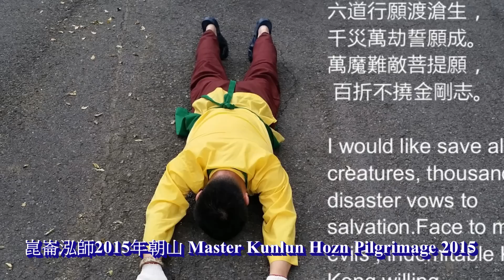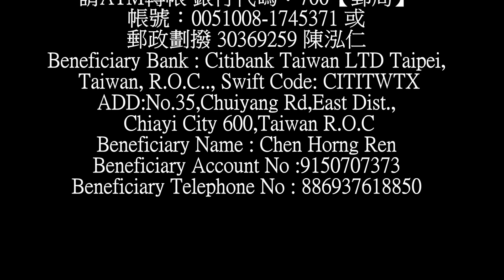崑崙泓師2015年朝山拜母Master Kunlun Hozn Pilgrimage 2015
崑崙泓師2015年朝山 Master Kunlun Hozn Pilgrimage 2015